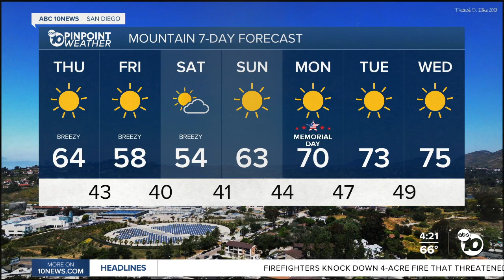ABC 10News Pinpoint Weather with Meteorologist Megan Parry